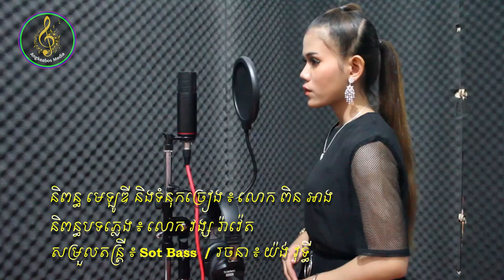សង្សារកំពូលងរ - នៅ សៀងហៃ [ORIGINAL SONG] / khmer song / Cambodian song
បទ ៖ សង្សារកំពូលងរ
និពន្ធ មេឡូឌី និងទំនុកច្រៀង ៖ លោក ពិន អាង
និពន្ធបទភ្លេង ៖ លោក វង្ស រ៉ាវ៉េត
សម្រួលតន្ត្រី ៖ Sot Bass
ច្រៀងដោយ ៖ នៅ សៀងហៃ
រចនាដោយ ៖ លោក យ៉ង់ វុទ្ធី

Writer & Melody : Mr. Pin Ang
Video editor : Mr. Yorng Vuthy

💻​​  Computer Spec:
Dell: Core i5  (4gen)
RAM: 4G
SSD : 256G
HDD: 1T

- Sony Vegas

OPPO Reno4
RAM 8G
Storage 128G

Cooperate:
Thanks! 🙏🙏🙏